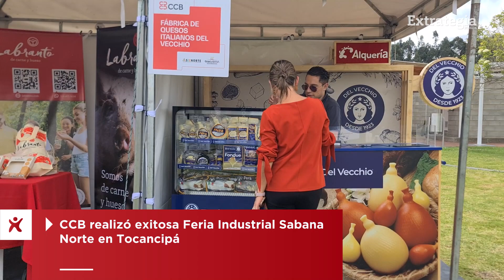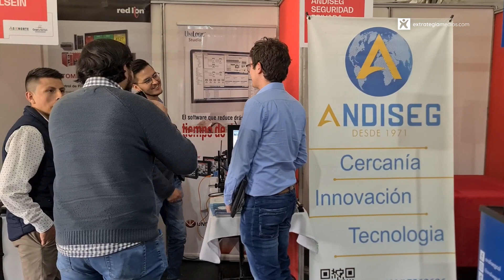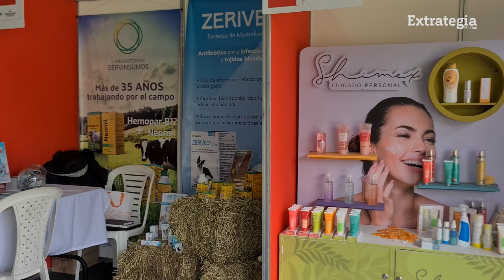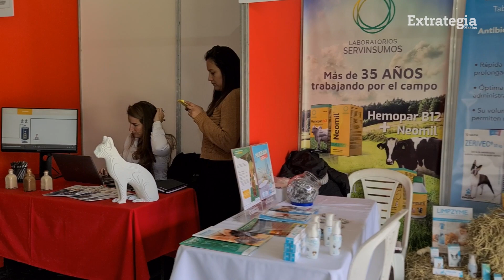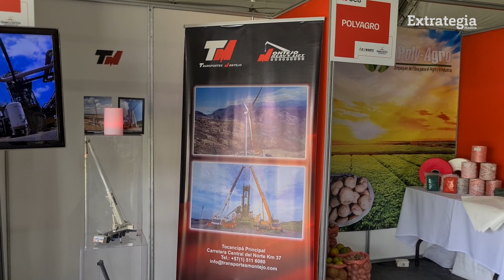CCB realizó la exitosa Feria Industrial, Sabana Norte en Tocancipá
Con un importante cronograma, el viernes 25 de agosto tuvo lugar en el Parque Industrial Gran Sabana un evento de suma relevancia: la Feria Industrial de Sabana Norte, el cual contó con la participación de diferentes empresarios e industriales de la región.

La instalación de la feria estuvo a cargo del Presidente Ejecutivo (e) de la Cámara de Comercio de Bogotá (CCB), Ricardo Nates Escallón, y del representante legal de la Asociación de Industriales y Empresarios de La Sabana Norte (ASIENORTE), Luis Gabriel Fonseca Villamarín.

Además, se llevó a cabo una enriquecedora jornada académica, donde se abordaron temáticas fundamentales relacionadas con la Competitividad y el Fortalecimiento Empresarial, la Sostenibilidad, la Innovación, así como cuestiones pertinentes sobre Derechos Humanos para Empresarios y en su ámbito general.

Adicionalmente, se anunciaron dos importantes iniciativas: la próxima instalación de una sede de la Cámara de Comercio de Bogotá en Tocancipá y la creación, en la sede de Chía, de un Centro de Apoyo dedicado al sector Agroindustrial.